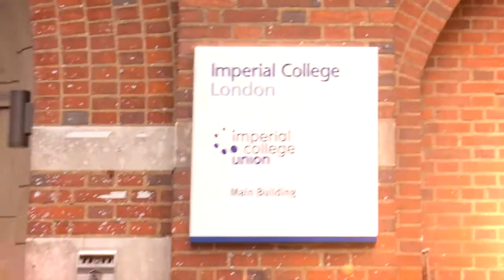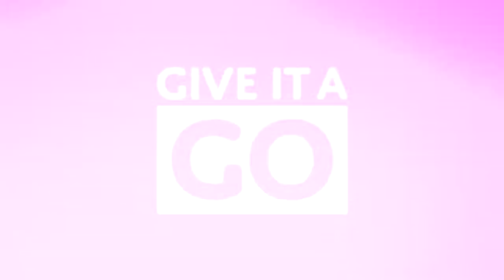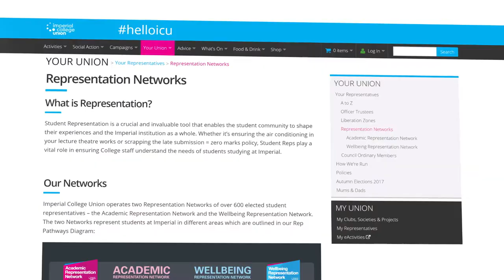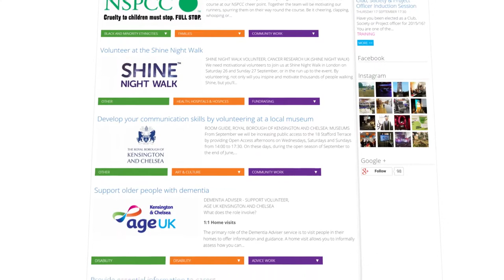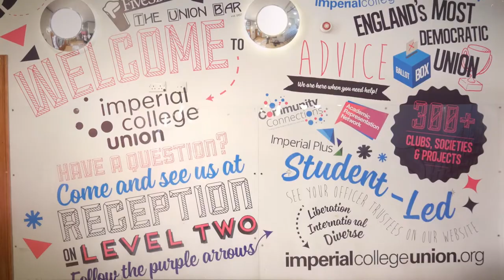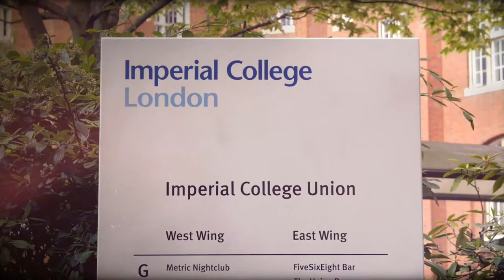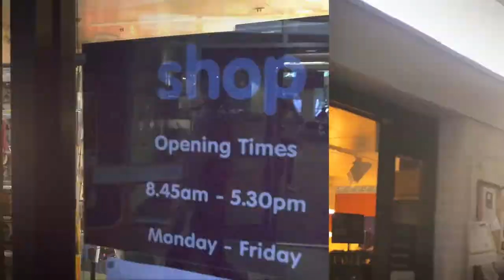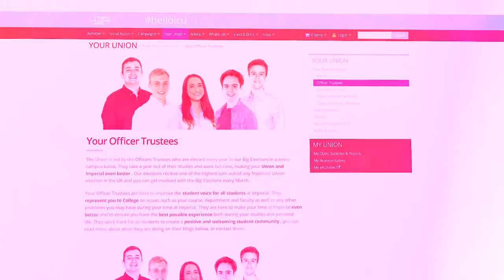Welcome to Imperial College Union 2017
You in-depth guide to who we are and what we do.

Imperial College Union | Turning students into leaders.